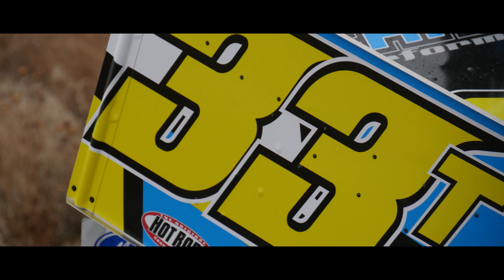Tyler Driever's Champion Spark Plug Video | 4k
I was hired by Tyler Driever to film his video for a Champion Spark Plugs sponsorship contest